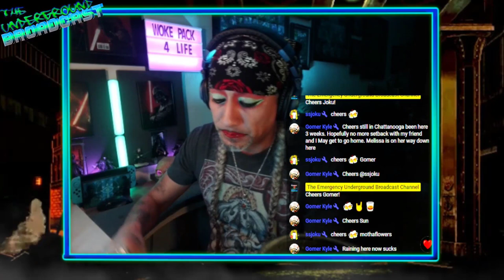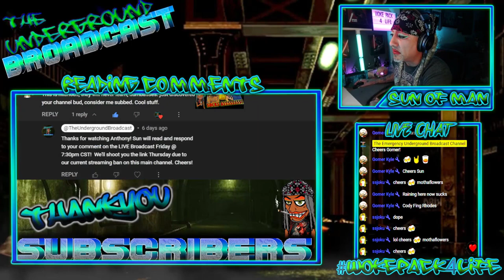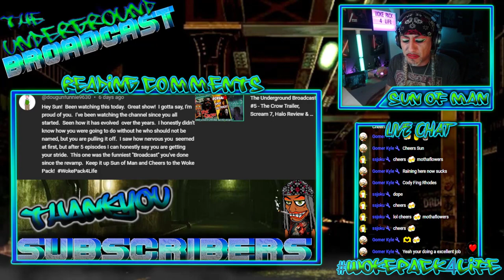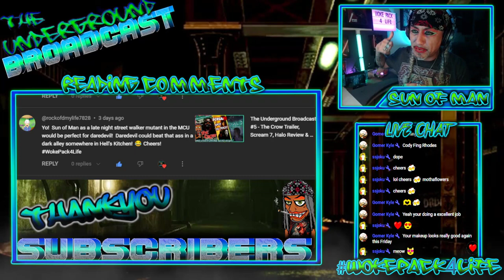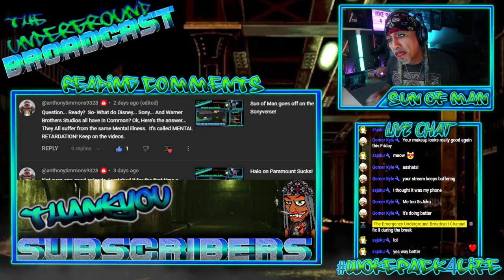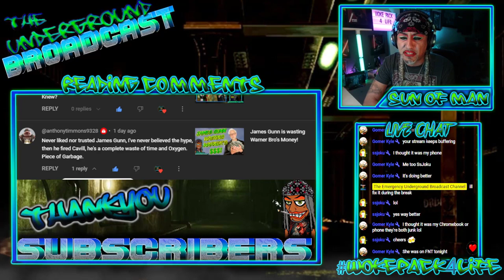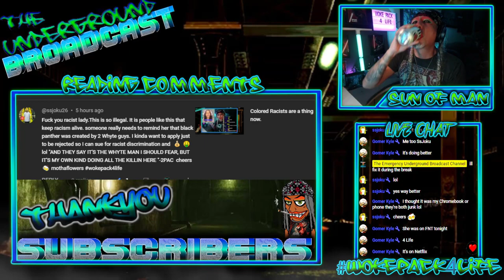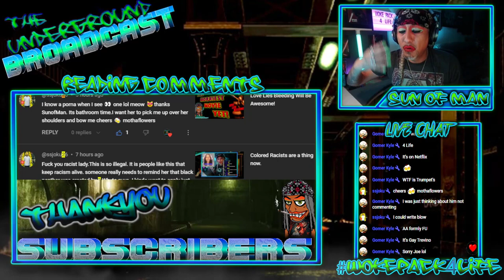The Underground Broadcast - Reading YouTube Comments 03/22/24